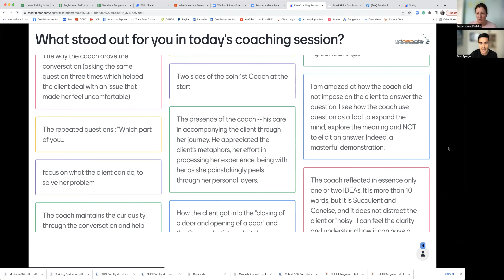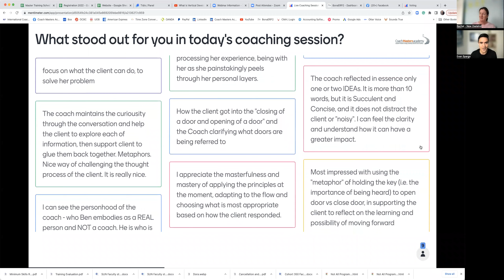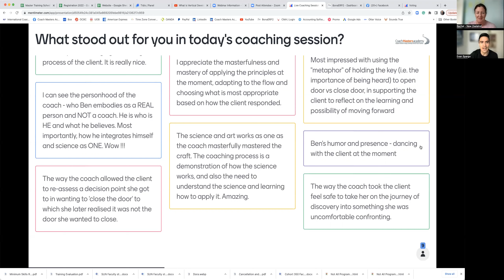2022 Sep Live Coaching by Dr Ben and Client, Rachel Devlin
Here is the recorded interview with the client.

The coaching topic is " finding the balance between being supportive yes frustrated around not being given clear direction. "